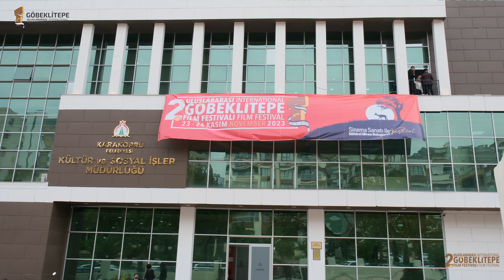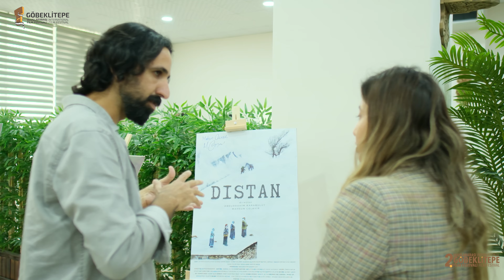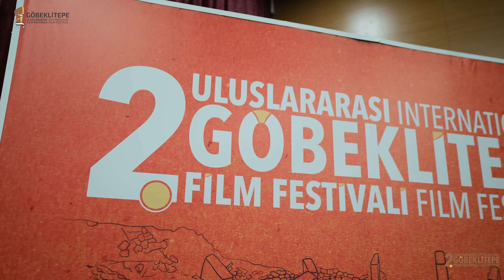2. GÖBEKLİTEPE FİLM FESTİVALİ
Göbeklitepe Film Festivali, bölgenin tarihî ve kültürel zenginlikleriyle birleşerek önemli bir platform olabilir. Bu tür etkinlikler, kültürel mirası ve sanatı teşvik ederek bölgeye dikkat çekebilir, turizmi artırabilir ve yerel sanatçılara destek sağlayabilir. Ancak etkinliğin başarısı, organizasyonun kalitesi, katılımın genişliği ve etkinliğin sürdürülebilirliği gibi faktörlere bağlıdır.  Bu faktör ise asla pes etmemek ben inanıyorum ki diğer revaşta olan  festiveler gibi olacak  bunun için çabalamak hiç pes etmemek savaşmak gerek